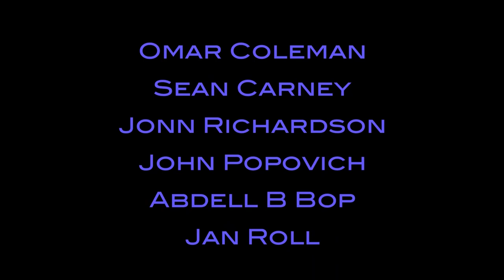"Too Late" - Blues For A Cure - Blues Cures 4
"Too Late" sung by Omar Coleman for Sean Carney's Blues For A Cure, Blues Cures Studio Jam Volume 4 with Omar Coleman, Sean Carney, Jonn Richardson, Abdell B Bop, John Popovich and Jan Roll.  Recorded at Tony's Treasures Studio in Cadiz, OH on October 23, 2011.